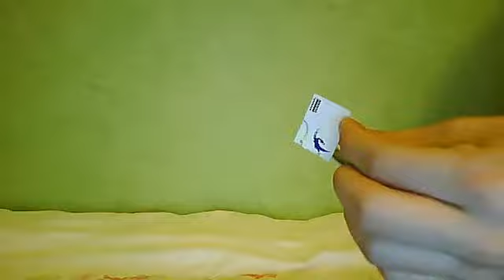vidotest: ssssizo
j'aime les dromadaires